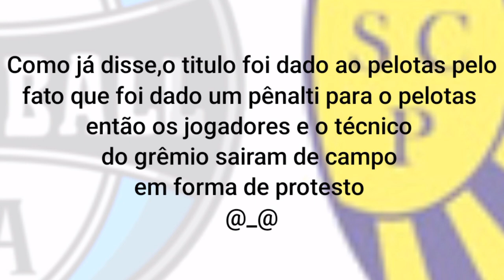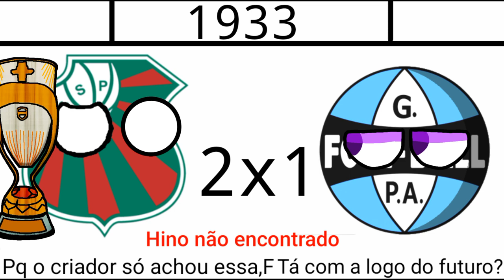Trailer dos campeões gaúchos